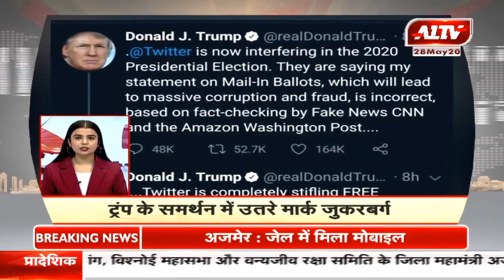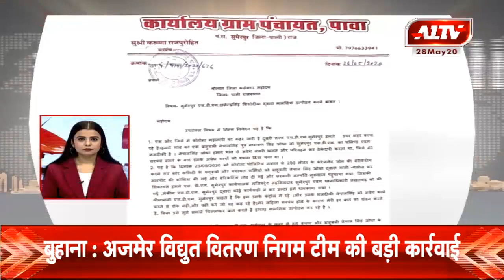देश - दुनिया की सुपरफास्ट खबरें | A1 तेज | May 28, 2020 | 2.45 PM